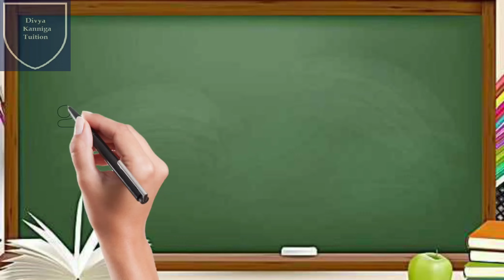உயிர் எழுத்துக்கள் |எழுதுபயிற்சி | Tamil alphabets Writing practice for kids